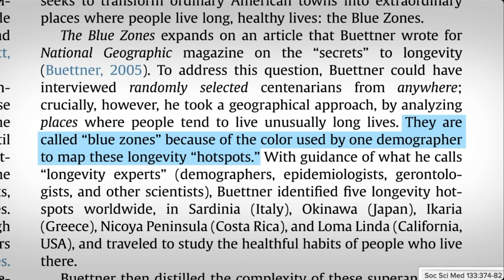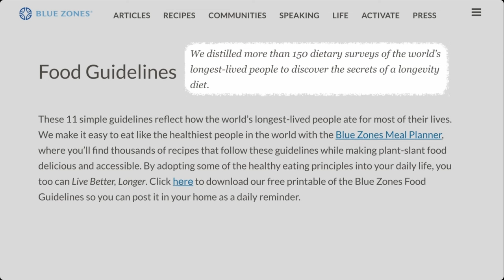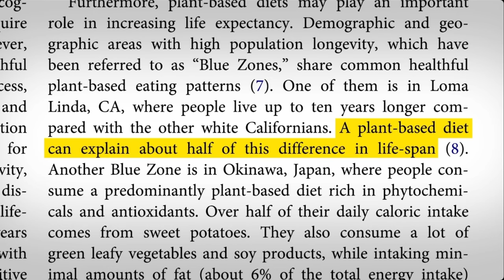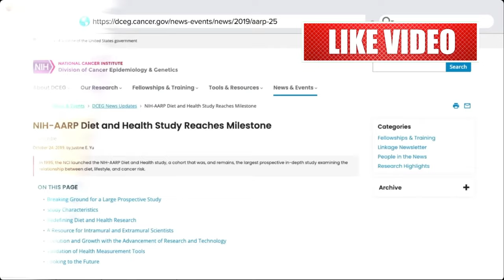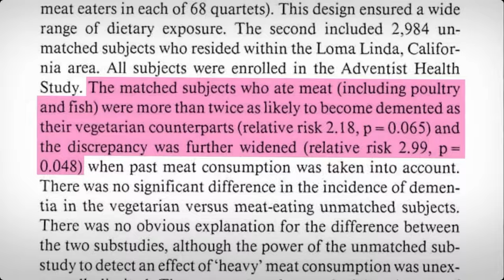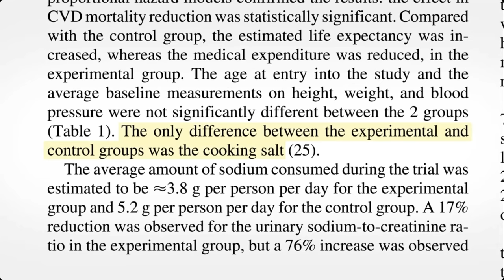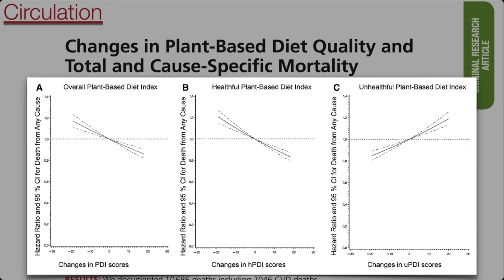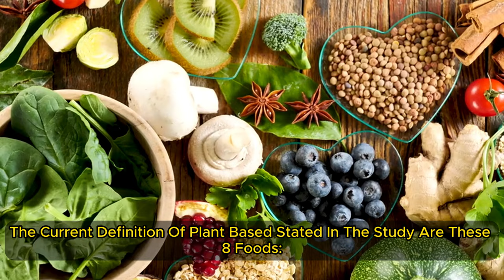🌟 Dr. Greger's LONGEVITY Breakthrough: 5 FOODS for Extreme ANTI-AGING! (3 Foods to AVOID) 🧬⏰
Dr. Greger's Books
Collection 4 Books Set (low price includes 2 cookbooks)
Nice Set!

Dr. Greger's work highlights the incredible impact of **food as medicine**. By incorporating specific dietary choices into your life, you can potentially unlock a world of health benefits, including promoting longevity and a more youthful you.

**This video is your roadmap to unlocking the secrets of Dr. Greger's anti-aging arsenal!** We'll explore:

* **The Science of Longevity:** Dive into the fascinating world of cellular health and aging. Learn how specific dietary choices can influence your body's ability to repair and regenerate, potentially slowing down the aging process.
* **The Powerhouse 5:** Discover the 5 incredible foods Dr. Greger identifies as key players in promoting longevity. We'll explore their unique nutritional profiles and the potential mechanisms by which they contribute to a longer, healthier lifespan.
* **Diet Saboteurs Unmasked:** Not all foods are created equal! We'll unveil 3 sneaky dietary culprits that might be hindering your anti-aging efforts. Learn how to identify and eliminate these saboteurs from your diet for optimal results.
* **Beyond the Plate:** Dr. Greger's approach to longevity goes beyond just food. We'll explore additional lifestyle habits that can work synergistically with your diet to maximize your anti-aging potential.

**Here's a sneak peek at what you'll learn:**

* **The antioxidant superstars:** Discover the incredible power of specific fruits and vegetables that can help combat harmful free radicals and promote cellular health.
* **Nature's anti-inflammatory brigade:** Learn about foods rich in specific nutrients that can help reduce chronic inflammation, a significant contributor to age-related diseases.
* **The gut connection:** Uncover the surprising link between gut health and longevity. We'll explore how specific dietary choices can nurture a healthy gut microbiome, potentially leading to a longer, healthier life.
* **The importance of variety:** Learn why a diverse and balanced diet is crucial for maximizing the benefits of Dr. Greger's anti-aging approach.

**Ready to unlock the secrets of longevity?** Watch the entire video to discover the 5 powerful foods Dr. Greger recommends incorporating into your diet, and learn how to identify and eliminate the 3 sneaky saboteurs holding you back!

**Remember, you have the power to take control of your health and well-being.** By making informed dietary choices and embracing a healthy lifestyle, you can empower yourself to live a long, vibrant life.

Timestamp:
00:00 Longevity Through Food
01:57 Blue Zones
03:33 Western Diet
05:07 Never too late
06:33 Correlation between Diet and Longevity
07:51 Join the Longevity Journey
10:43 Any other foods we shouldn’t be eating?